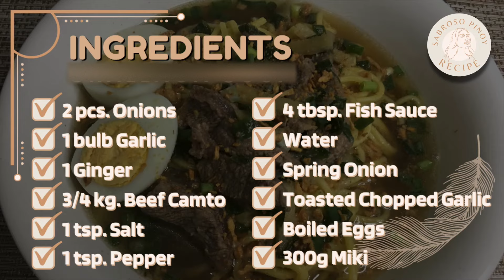Beef Noodle Soup | Sabroso Pinoy Recipe